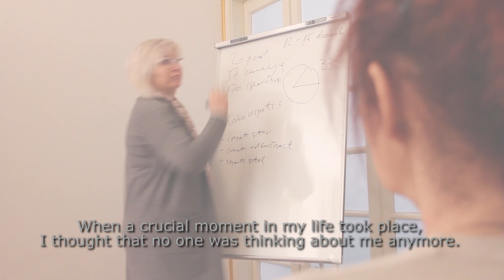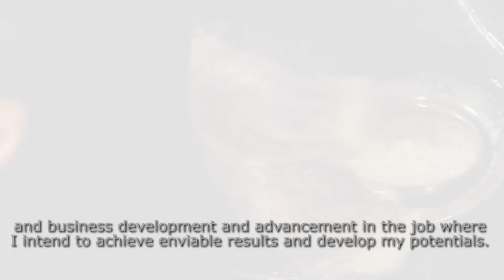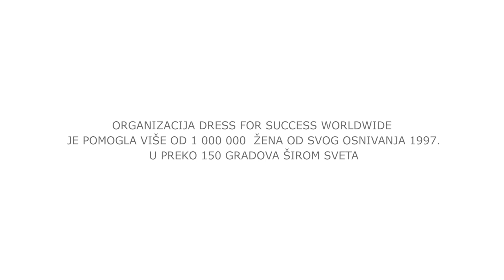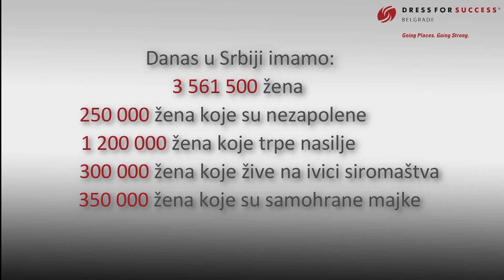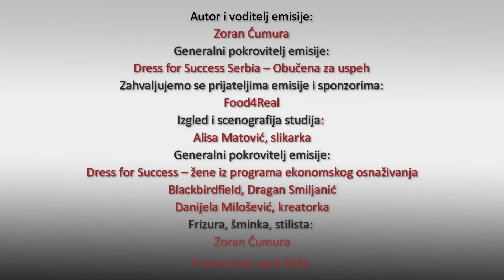Cumuranje, sezona I - gost Nemanja Vojnovic